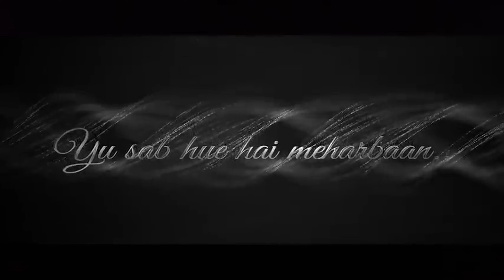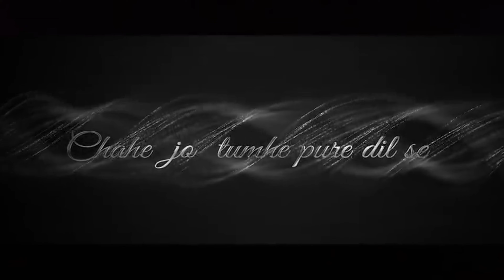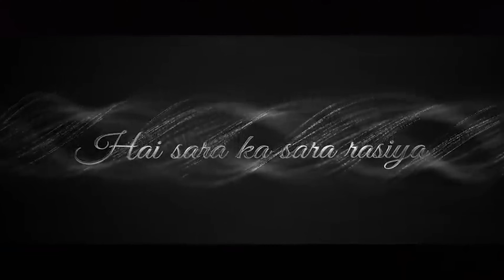Biggest Love | mashup | Blissmusic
Close your eyes and feel the song 😌

Try to share as much as you can 💫

It motivates me, a lot.. to make more! 🖤